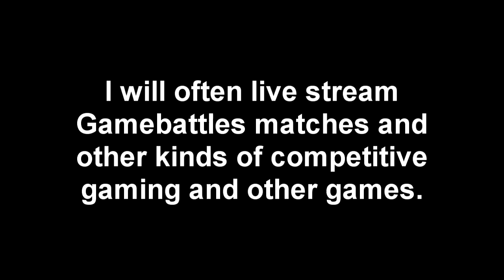Follow my Twitch tv Channel